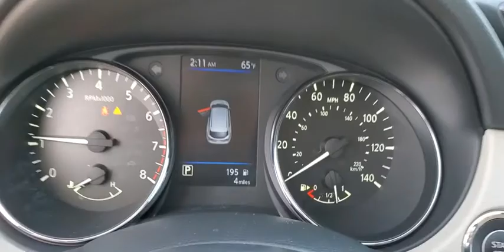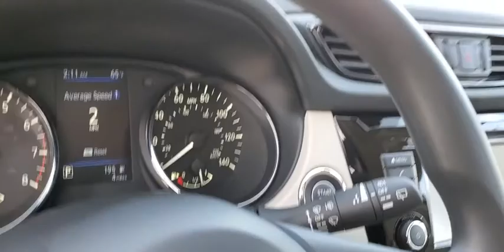2020 Nissan Rogue_Sport St. Petersburg, Tampa, Clearwater, Palm Harbor, Largo, FL LW540770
New 2020 Nissan Rogue_Sport available in St. Petersburg, Florida at Crown Nissan. Servicing the Tampa, Clearwater, Palm Harbor, Largo, FL area.

Crown Nissan
5151 34th Street North

Brilliant Silver Metallic 2020 Nissan Rogue Sport SV 25/32 City/Highway MPG